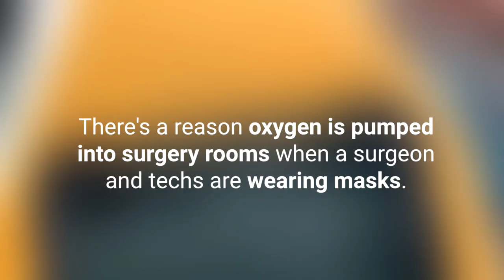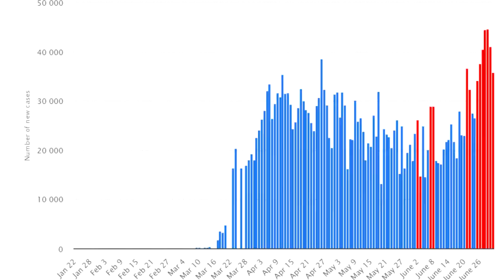New Coronavirus infection hit another record high in the United States